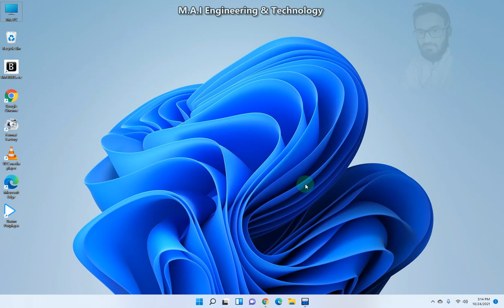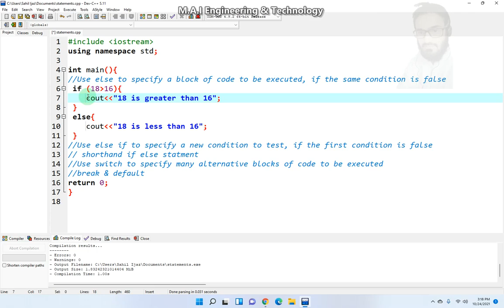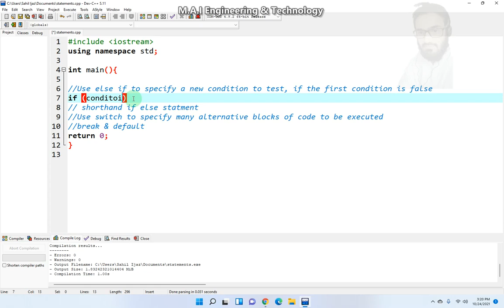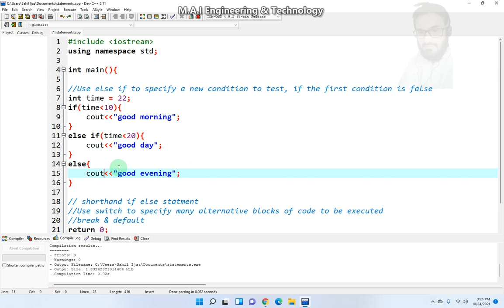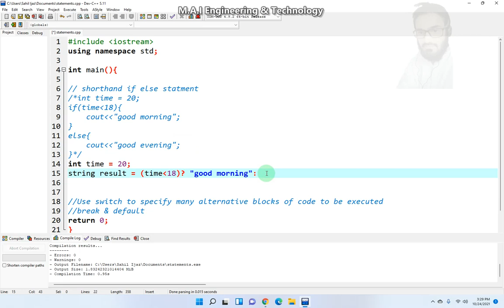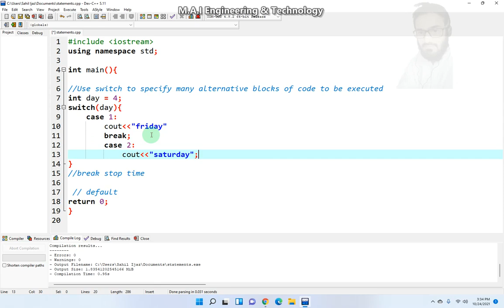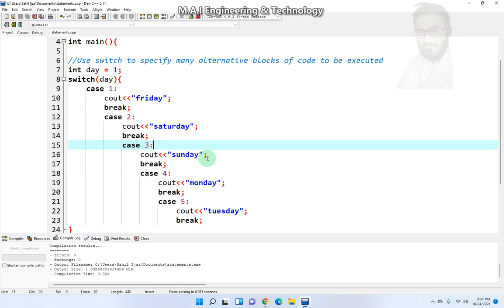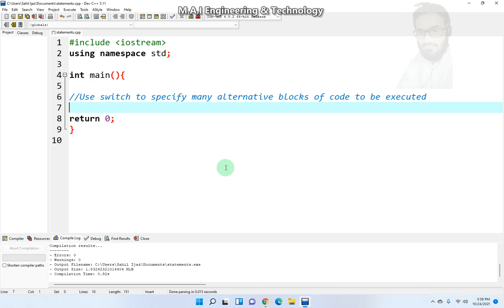C++ Programming Language | Lecture 10 | C++ Conditions | CSE | Pashto Language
C++ Programming Language |  C++ Conditions | Lecture 10 | CSE | in Pushto language | With Muhammad Absam Ijaz
Topics Discuss:
C++ Conditions:
if statement
else statement
else if statement
short hand if else statement
.Switch Statements
break
default